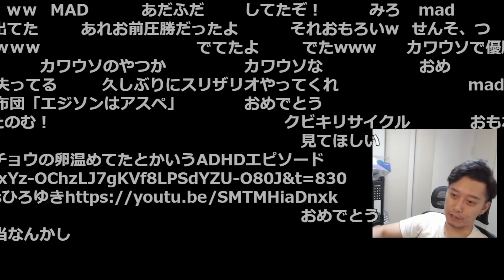「大声遮る選手権」を見る布団ちゃん【2021/9/21】